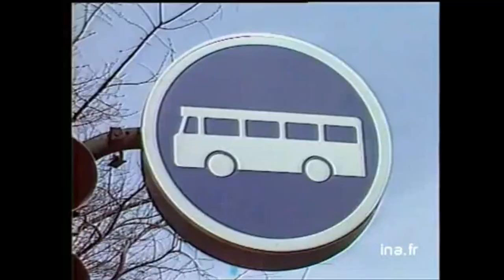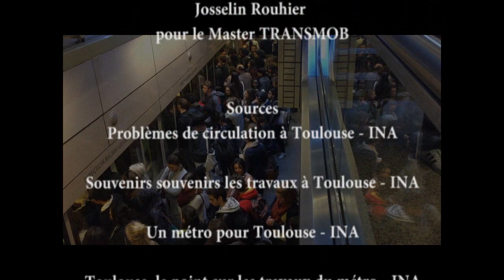Les transports à Toulouse depuis les années 1960